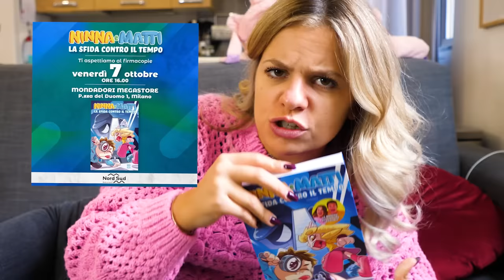NINNA E MATTI SI SONO LASCIATI E VADO A VIVERE A CASA DEI NOSTRI AMICI...💔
Ninna e Matti si sono lasciati e Ninna va a vivere a casa dei nostri amici @DanieRobbi in questo nuovo video di Ninna e Matti 💔